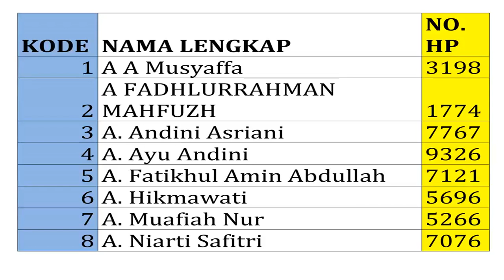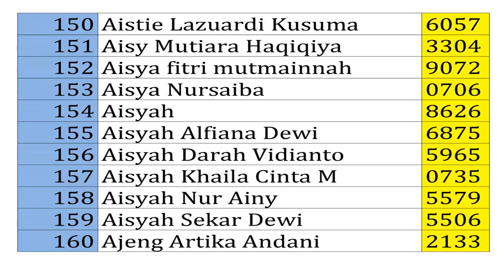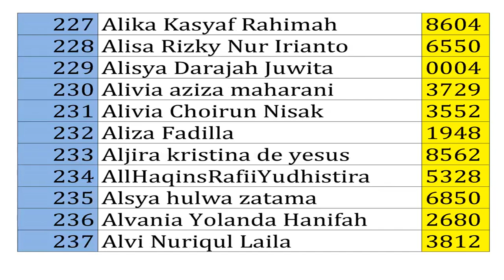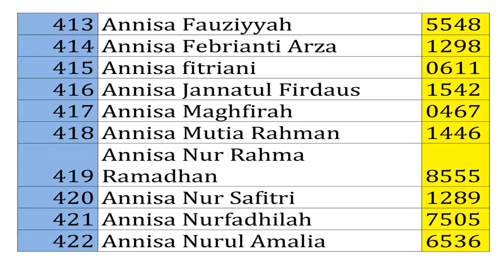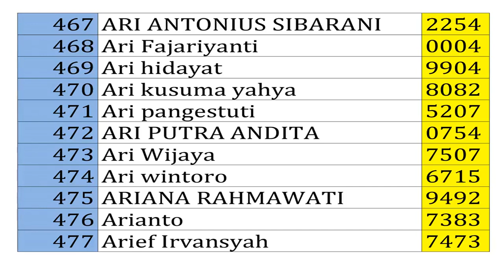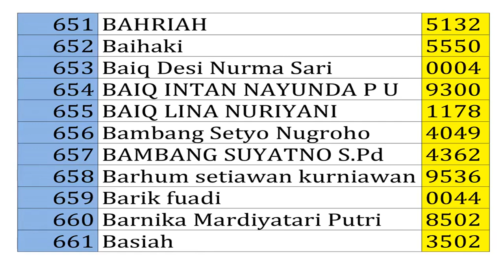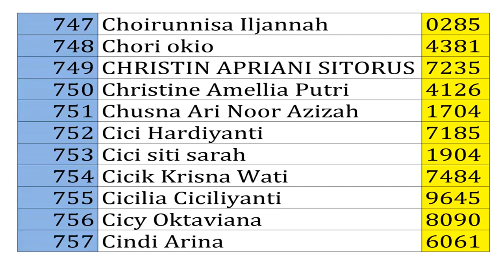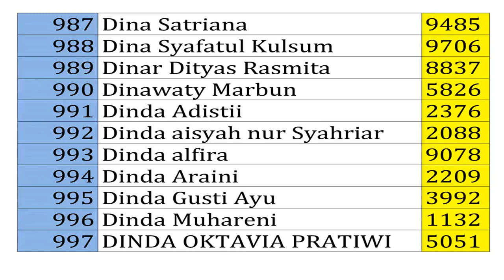PESERTA TOEFL PREDICTION TEST 1/4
Catat kode (warna biru) dan 4 digit HP terakhir (warna kuning) kalian !!!

1. CPNS
2. Tes Masuk Perguruan Tinggi & Kedinasan
3. Olahdata skripsi, tesis, dan disertasi
4. Matematika & Statistika
5. Beasiswa & TOEFL
6. dll